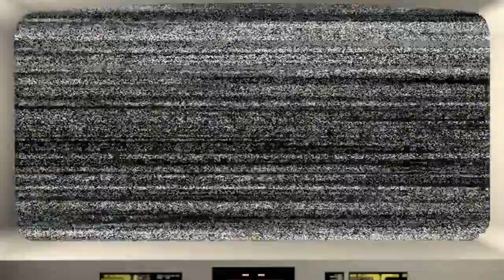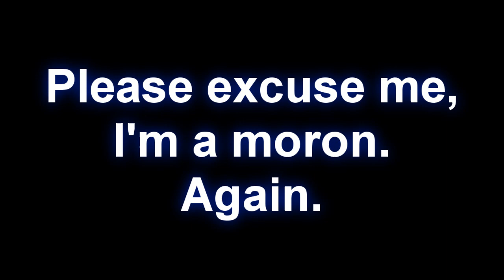[1] Let's Play: Star Trek Bridge Commander [Part 1]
This is Star Trek: Bridge Commander. It was developed by Totally Games and published by Activision in 2002. You play the role of a captain of a starship, and it's something of a space-simulation game. It has a huge and very active modding community, and it's certainly worth checking out, if you can find it.

I'm attempting to play it with a mod, here, but I haven't decided if I'm going to stay with it or not. As I noticed at the end of this episode, it might be best if I did not use it. We shall see. Anyway, I hope you enjoy this series. Comments appreciated, as always. Other stuff too.

Found out some things about the voice actors. Thought I'd add them in here. I'll give the actor name, character name, and a role or two they've done else where that I thought was interesting. I'm sure you know who about Picard and Data already, so I'm not listing them.

[] Martha Hackett - Cmdr. Saffi Larsen - Seska in ST: Voyager
[] Jonathan Del Arco - Lt.Cmdr. Miguel Diaz - Third of Five in ST:TNG
[] Andy Milder - Cheif Brex - Nar/Boq'ta in Voyager/DS9
[] Nicholas Guest - Lt. Felix Savali - Paul Revere in The Animaniacs
[] Lisa LoCicero - Ensn. Kiska LoMar - Adult Miral Paris in ST: Voyager

[] Vaughn Armstrong - Captain Korbus/Karoon Captain - Admiral Maxwell Forrest in ST: Enterprise
[] Max Grodénchik - Daimon Praag/Captian Dawson/Neb-lus - Rom in ST:DS9
[] Earl Boen - Captian Draxon/Director Toban Soams/Legate Matan - Dr. Peter Silberman in all three Terminator movies, the Narrator for the openings in World of Warcraft, as well as the demon Magtheridon in Burning Crusade, and King Terenas Menethil in the opening cinematic for Wrath of the Lich King. (No wonder he sounded familiar!)